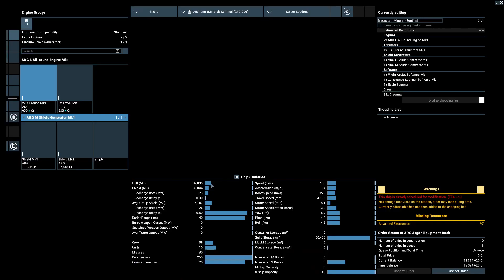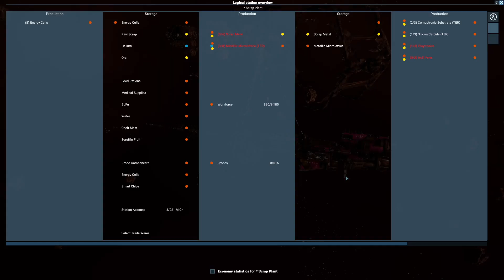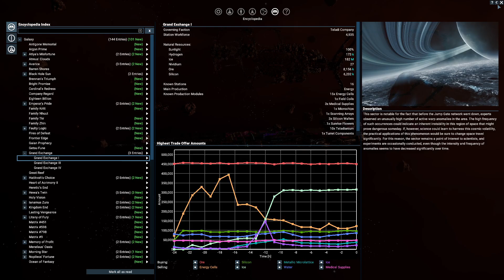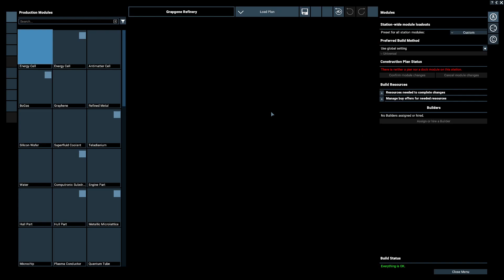X4 Foundations Tales from the Split EP 113